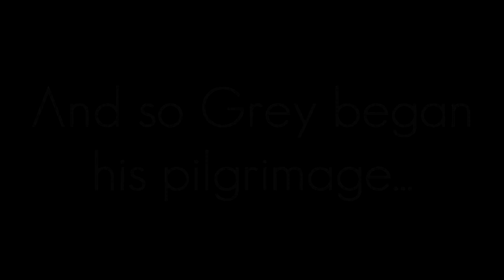No Man's Sky Walkthrough - FINDING ATLAS!!! #3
Warp cells? Check! Coordinates? Check! New ship? Ugh... wait we don't hav- Nevermind! ENGAGE

No Man's Sky's gameplay is built on four pillars — exploration, survival, combat, and trading. Players are free to perform within the entirety of a procedurally generated deterministic open universe, which includes over 18 quintillion (1.8×1019) planets, many with their own sets of flora and fauna. By exploring, players gain information about the planets that they can submit to the Atlas, a universal database that can be shared with other players of the game.

FINDING ATLAS!!! - No Man's Sky #3